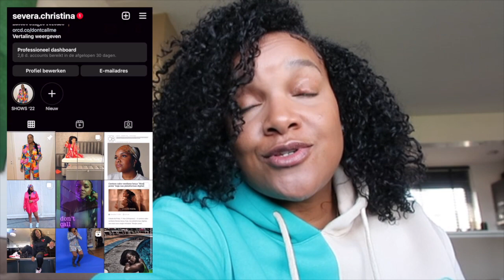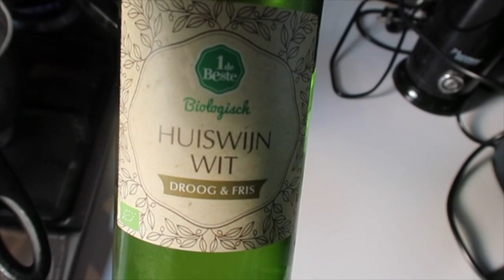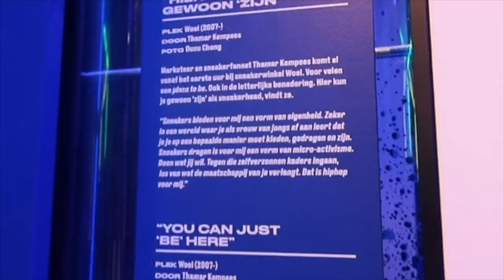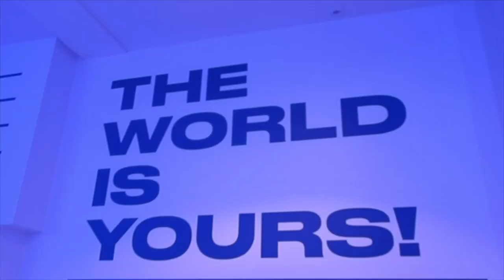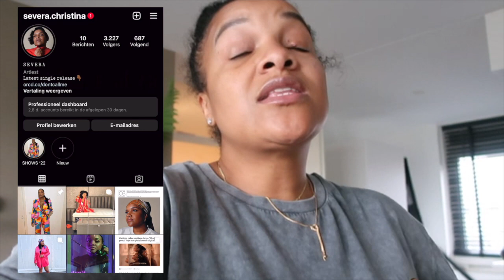UM SEMANA KU MI! NHA PRIMERO VLOG EM CRIOLO🇨🇻| DIAADIA2 SEVERA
Oi minis,

Obrigada ma bu sta li na nha kanal di Youtube pa odja nha video. Ta spera ma bu ta gosta.

Discount Juicexpress: Severa, €10,- discount and 3 free gingershots

Beijinhos Severa